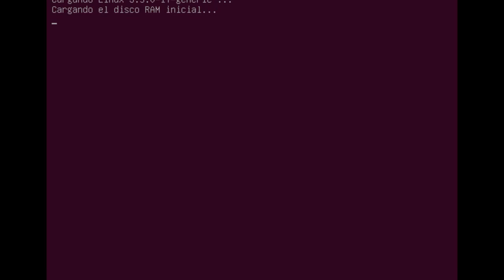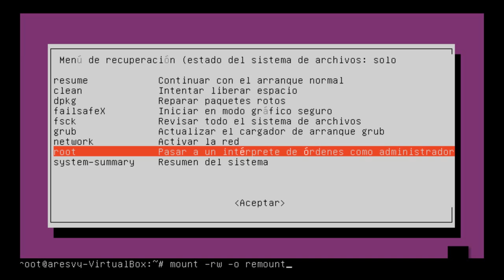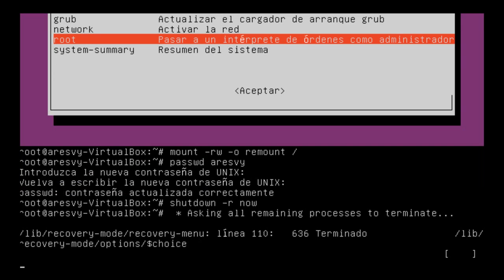Cómo recuperar una contraseña olvidada en ubuntu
Comandos:

1 mount -rw -o remount /
2 passwd tu_nombre_usuario
3 shutdown -r now